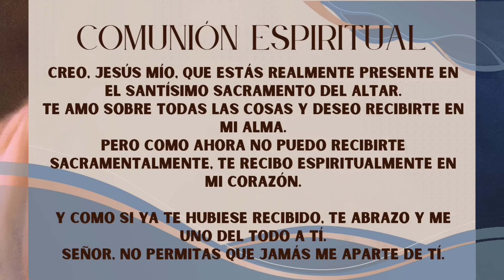Padre Chucho - La Santa Misa (Viernes 9 de Febrero)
San Jerónimo Emiliani, presbítero; Santa Josefina Bakhita, Virgen